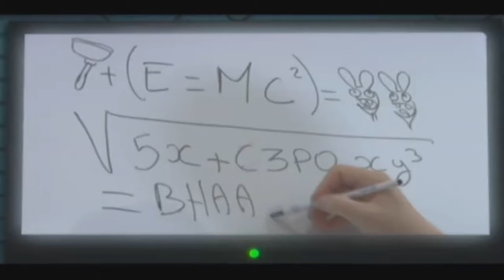Girlfriend Plays: Rayman Raving Rabbids 2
hi guys in this vid Brianna plays another one of my childhood games, and yes it is another rabbids game. this one may be the best of the bunch, as the rabbids travel around the world, and of course, chaos ensues. I hope you enjoy!